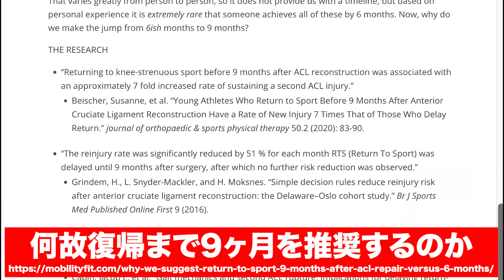【 リスク】アルテタついに冨安不在の理由を語る / 戦慄の9ヶ月！ティンバーの復帰時期を大考察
シェフィールドU戦のプレマッチカンファレンスでアルテタがついに冨安の怪我を状況を語りました。またティンバーの復帰時期を考察